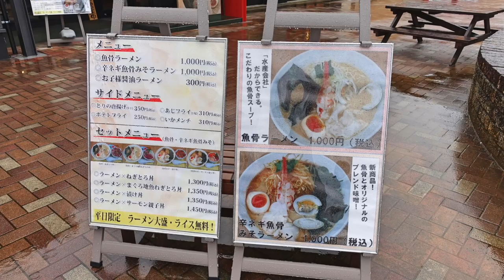【うしおや】 辛ネギ魚骨みそラーメンを食す ＃1156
房総の駅の中にある【うしおや】珍しい、魚骨ラーメンをベースに合わせ味噌と辛ネギのラーメンをいただいて来ました。